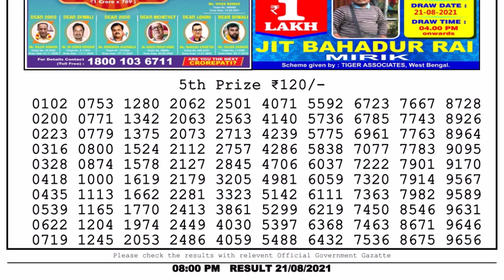Nagaland Lottery Sambad Result | Dear Lottery